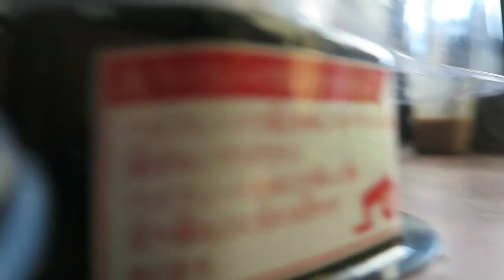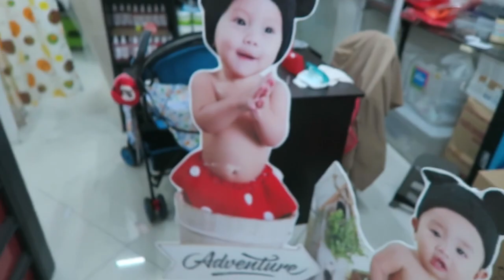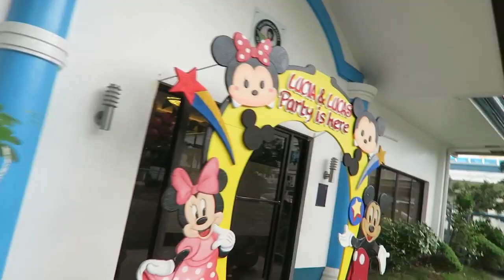LUCAS & LUCIA'S 1st BDAY PARTY!! Oct. 30, 2017